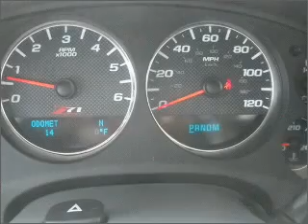2010 chevrolet suburban 1500 - Lamesa TX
Year: 2010
Make: chevrolet
Model: suburban 1500
Trim: 4x4
Engine: 5.3 liter 8 cylinder ohv
Transmission:
Color: summit white
Mileage: 15
Address:
1611 Lubbock Hwy.

We service the following towns, Midland, Odessa, Lubbock, Big Spring, Abilene, San Angelo and Amarillo Texas. We also service Hobbs and Clovis, New Mexico. We will beat any price on any new or used vehicle.